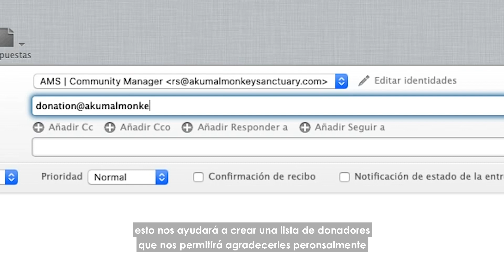NOW IS THE TIME WE NEED YOUR HELP!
Akumal Monkey Sanctuary & Rescued Animals
Dear Friends and Followers we would like to inform you that, due to all of our over 250 Animals we can not Suspend or close our Operation. We have the obligation to not abandon our Wildlife Family members. Also, we decided to Protect our Employees and their Families as long as we are able to in this Crisis by taking radical cuts on both sides.

We are staying open until further notice under a strong Protocol of Biosecurity.
Also, we will only opérate with a Maximum of 10 visitors per Tour.

We thank you for the support that we are receiving with visitors that support us in this crisis and also we wanna say a special THANKS to all the Donation we have received in order to Preserve Wildlife.

It helps us create a donor list and most of all, we want to thank you personally!

All the Staff of Akumal Monkey Sanctuary & Rescued Animals, wish you all, your friends and loved ones, from the depths of our hearts and wherever you are at this time, to stay healthy and to overcome with the minor setbacks possible this crisis.
This time is an incredibly difficult time.